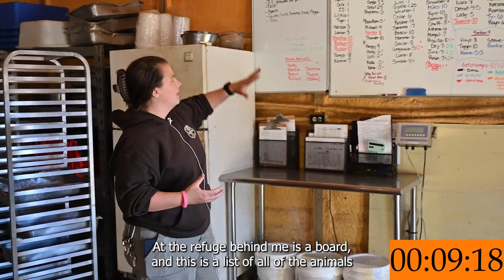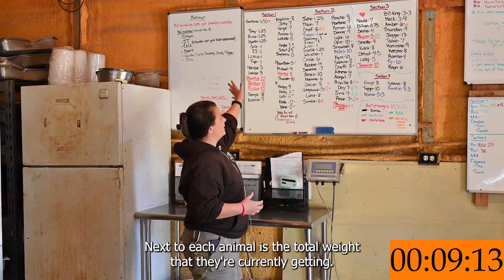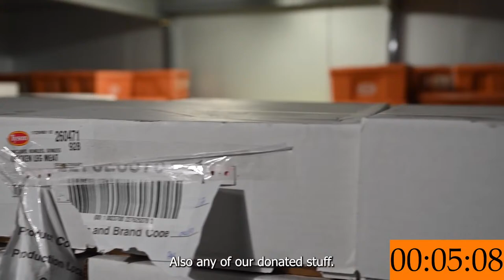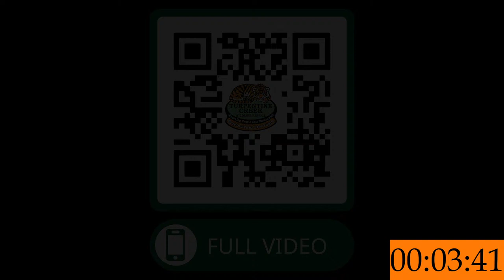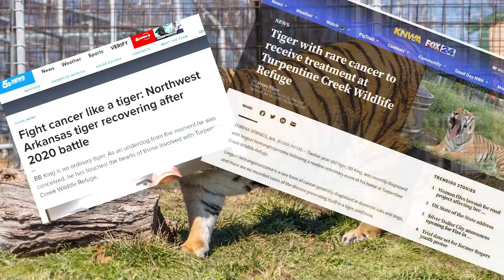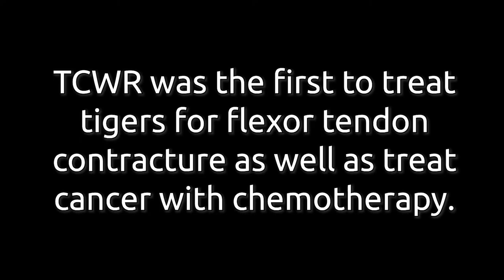NWA Gives 2024 - Freedom Field Tour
Today is NWA Gives 2024! Last year, the construction in Freedom Field had just begun. Now, we are on the home stretch to complete all 44 habitats, including 28 for small cats, 2 for medium cats, and 14 for big cats!

Due to the generosity of one of our donors, we have a $64k match, which means we need to raise an additional $ 64k to receive that donor contribution. Help us this NWA Gives reach our goal of $128K!

By giving through the NWA Gives link below, you also automatically enter to win free giveaways!